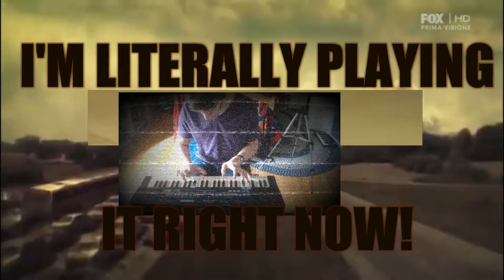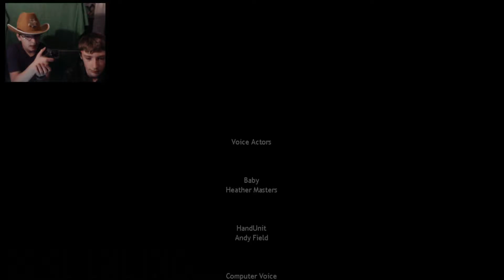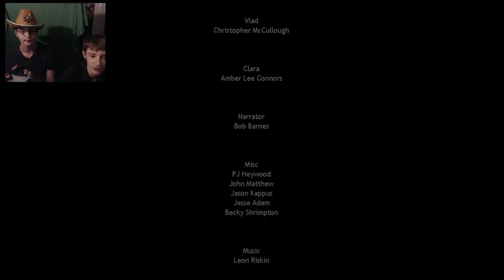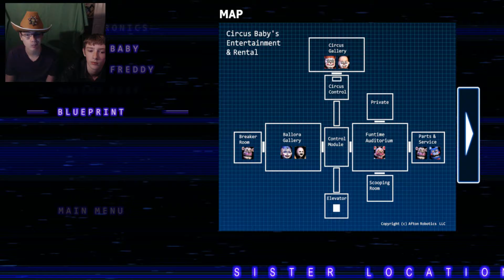TRIGGERED!!! {Five Nights At Freddy's: SISTER LOCATION Ep. 9}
Jason gets super salty after beating the fifth night when it takes him 61 tries and at LEAST40 minutes to complete the minigame (Night 5 Scooper Ending) (PLUS WE REVEAL OUR 2016 HALLOWEEN COSTUMES!!!)
Welcome to Circus Baby's Pizza World, where family fun and interactivity go beyond anything you've seen at those *other* pizza places! With cutting-edge animatronic entertainers that will knock your kids' socks off, as well as customized pizza catering, no party is complete without Circus Baby and the gang!

 Now hiring: Late night technician. Must enjoy cramped spaces and be comfortable around active machinery. Not responsible for death or dismemberment.